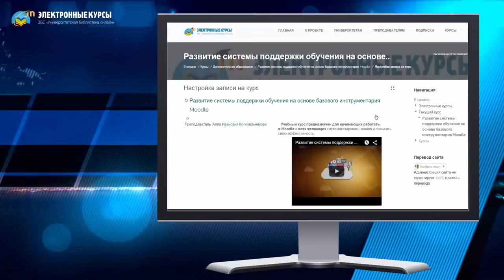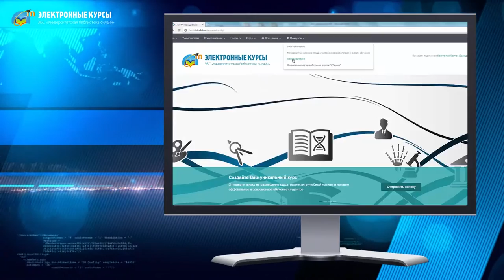Все для вашей ЭИОС от Директ-Медиа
Представляем наши возможности для решения любых ваших задач lms.biblioclub.ru